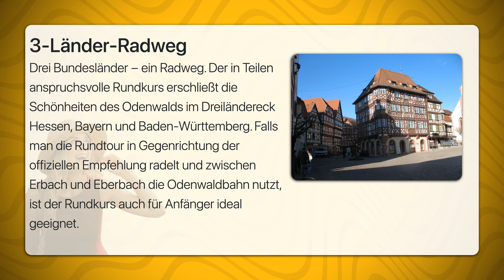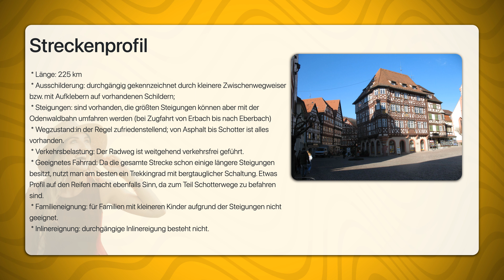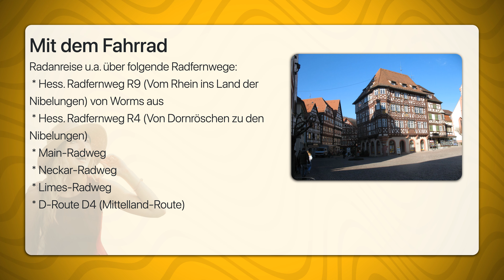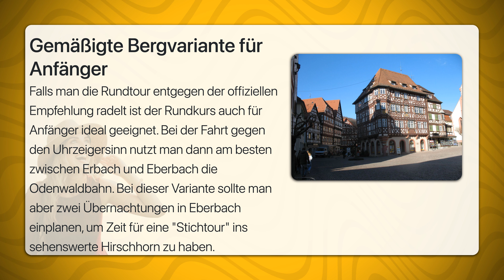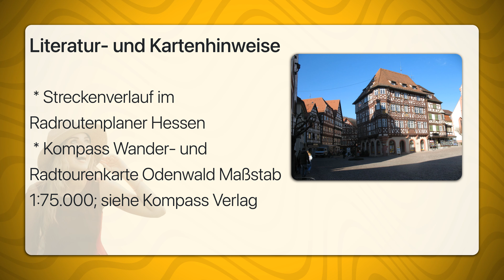3 Länder Radweg | Travel Tipps | Reiseführer Deutsch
Drei Bundesländer − ein Radweg. Der in Teilen anspruchsvolle Rundkurs erschließt die Schönheiten des Odenwalds im Dreiländereck Hessen, Bayern und Baden-Württemberg. Falls man die Rundtour in Gegenrichtung der offiziellen Empfehlung radelt und zwischen Erbach und Eberbach die Odenwaldbahn nutzt, ist der Rundkurs auch für Anfänger ideal geeignet.

 * Ausschilderung: durchgängig gekennzeichnet durch kleinere Zwischenwegweiser bzw. mit Aufklebern auf vorhandenen Schildern;
 * Steigungen: sind vorhanden, die größten Steigungen können aber mit der Odenwaldbahn umfahren werden (bei Zugfahrt von Erbach bis nach Eberbach)
 * Wegzustand:in der Regel zufriedenstellend; von Asphalt bis Schotter ist alles vorhanden.
 * Verkehrsbelastung: Der Radweg ist weitgehend verkehrsfrei geführt.
 * Geeignetes Fahrrad: Da die gesamte Strecke schon einige längere Steigungen besitzt, nutzt man am besten ein Trekkingrad mit bergtauglicher Schaltung. Etwas Profil auf den Reifen macht ebenfalls Sinn, da zum Teil Schotterwege zu befahren sind.
 * Familieneignung: für Familien mit kleineren Kinder aufgrund der Steigungen nicht geeignet.
 * Inlinereignung: durchgängige Inlinereigung besteht nicht.